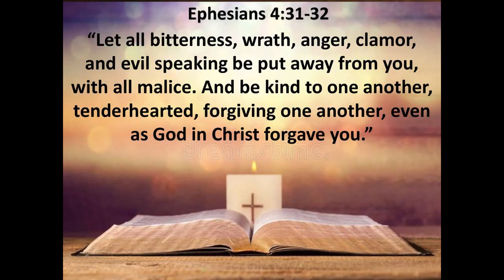Thought for the week 8th Sept 2024 - Anger and Forgiveness - Ephesians 4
Do we get angry and hold a grudge? Are we bitter? Can we or must we forgive? Just listen and think about it.
These are my thoughts, as I read this scripture. It is not edited or practiced in any way.
May The Lord bless you and give you His peace always.